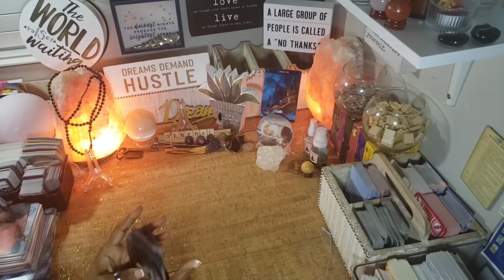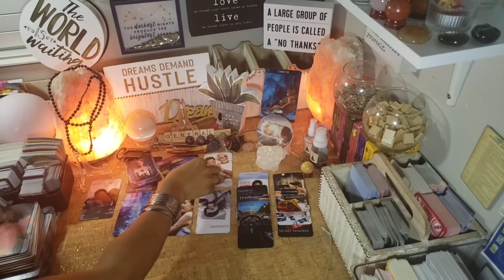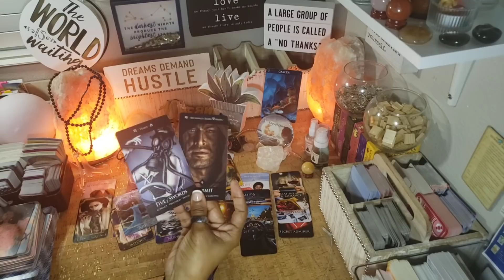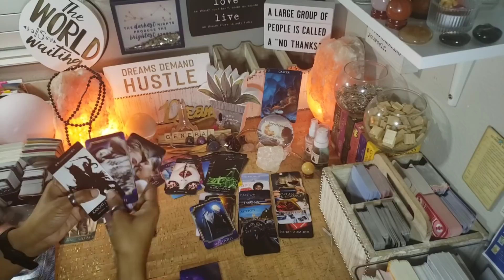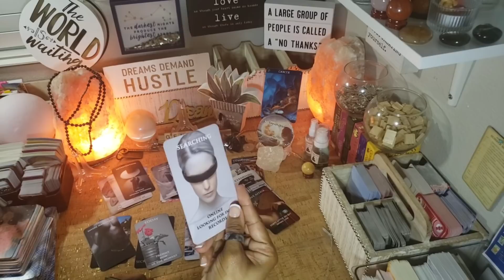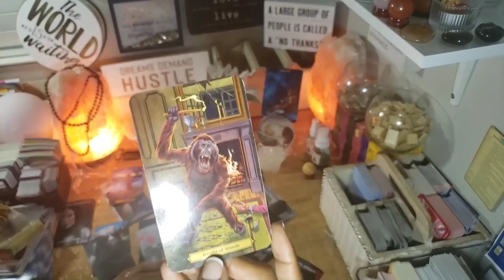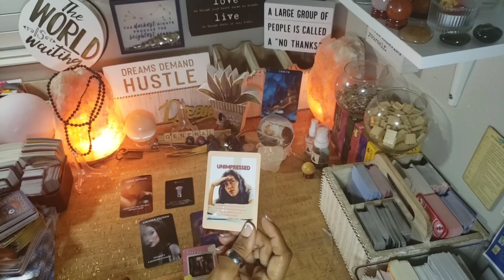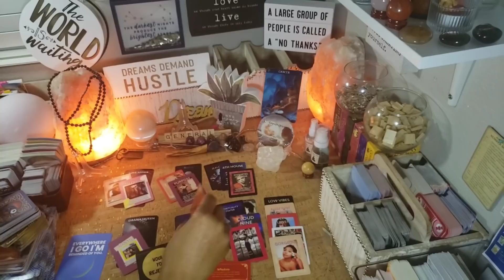🔮 CANCER ♋WHAT HAPPENED W/ YOUR PERSON JANUARY 2022 tarot